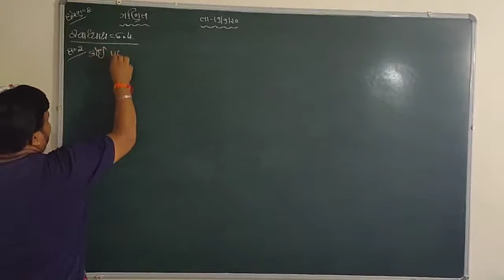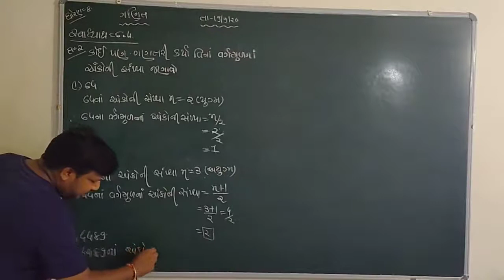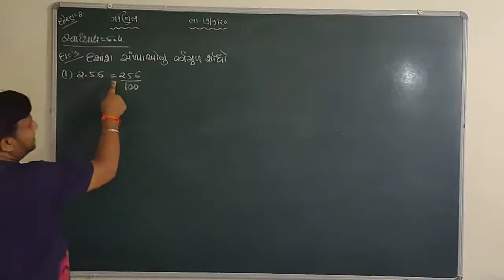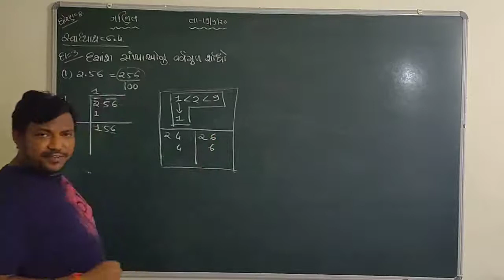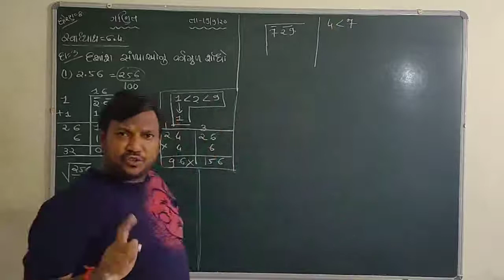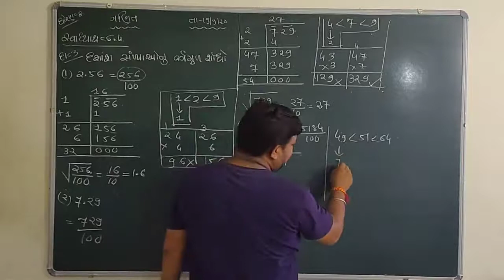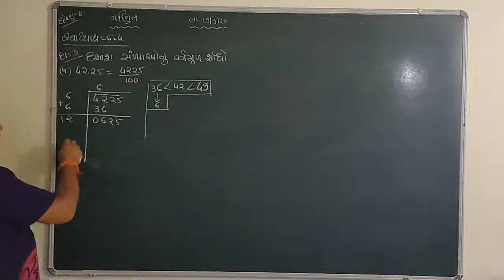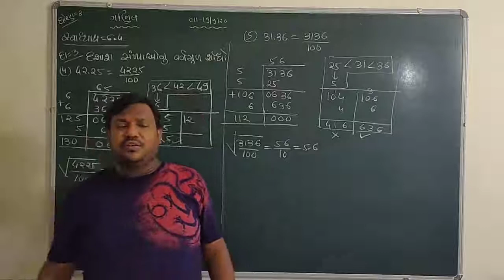NCERT-CLASS-8-MATHS-CH-6-સ્વાધ્યાય -૬.૪માં પ્રશ્ન -૨, પ્રશ્ન -૩માં ૧થી ૫